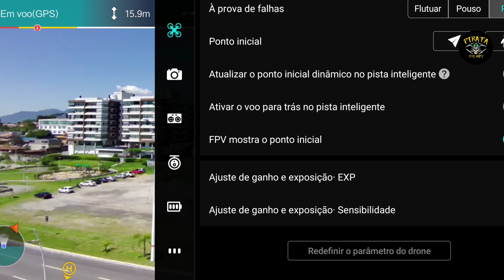Fimi X8 Mini em São José-SC...um vôo bacana à Beira Mar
Link para comprar o Hub de carregamento triplo para as baterias do Cfly Faith 2, 2 Plus e 2s:

Link para comprar o novo Fimi X8 SE 2022 V2 no Aliexpress:

Link para comprar somente a fuselagem do Fimi X8 SE 2022 V2 no Aliexpress:

Link do Aliexpress para a compra do Fimi TX10

Link do Aliexpress para a compra do Anemômetro Digita:

Link do Aliexpress para comprar as antenas yagi 2.4Ghz:

Link do Aliexpress para comprar hélices de fibra de carbono para o Fimi X8 SE 2022:

Link do Aliexpress para comprar bateria para o Fimi X8 SE 2022:

Link do Aliexpress para comprar Filtros ND para o Fimi X8 SE 2022:

Link do Aliexpress para comprar carregador veicular de bateria para o Fimi X8 SE 2022:

Link do Aliexpress para comprar carregador multiplo de bateria para o Fimi X8 SE 2022:

Link do Aliexpress para comprar a bolsa de transporte para o Fimi X8 SE 2022:

Link do Aliexpress para comprar a bolsa de transporte para o Fimi X8 SE 2022 PRÓ: